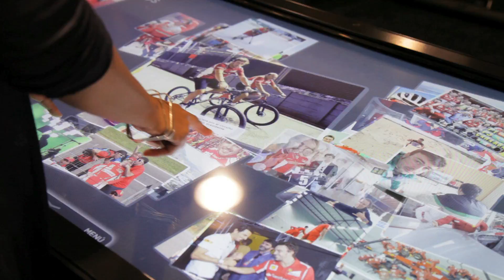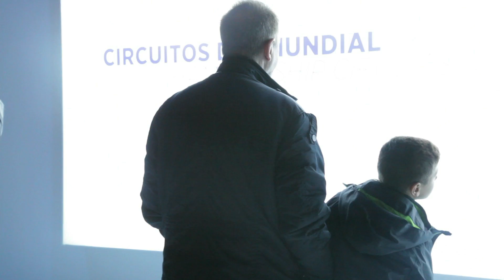Exposición sobre Fernando Alonso | PlanesConHijos.com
En este vídeo podéis ver cómo se montó la exposición Fernando Alonso Collection, del Centro de Exposiciones Canal, Plaza de Castilla, Madrid, hasta el 4 de mayo de 2014. El propio Alonso rodó un vídeo explicando sus inicios en el mundo de las carreras.